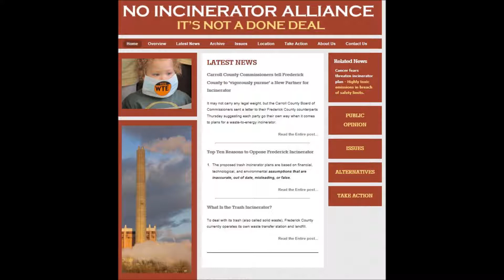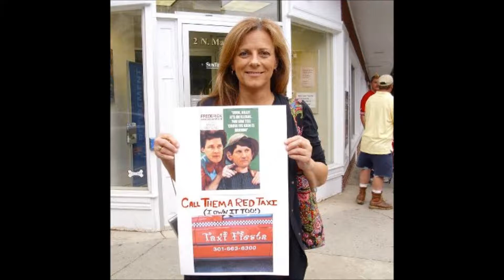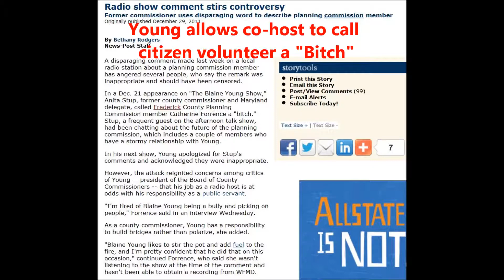Stuff Blaine Young Says: Blaine and caller Mary Contrary discuss OFMV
Aug. 3, 2012 - Anonymous 'The Blaine Young' Show caller, 'Mary Contrary' talks to 'Underdog' about local citizen activists, incinerators, public service volunteers and the Pollatos Fund.